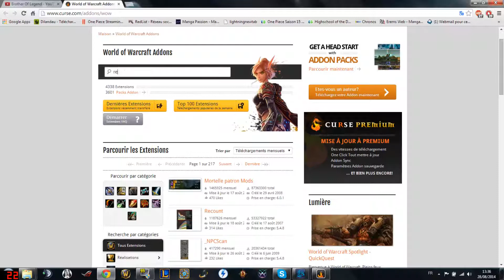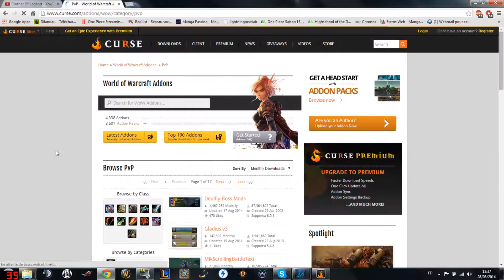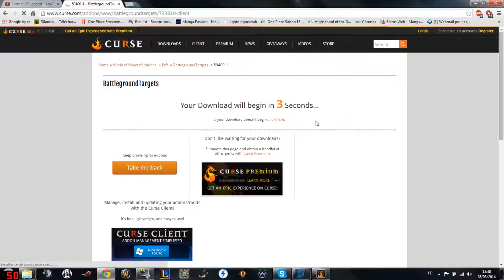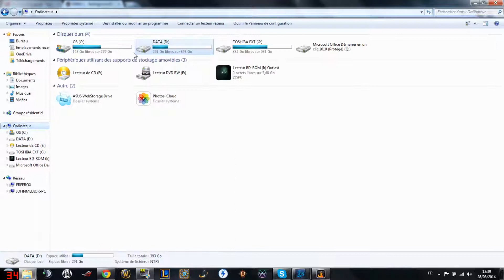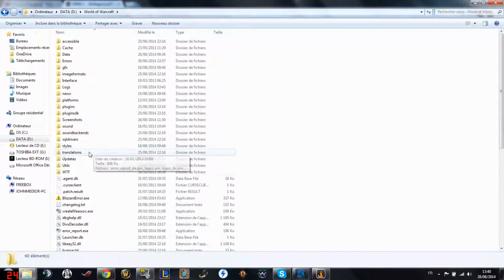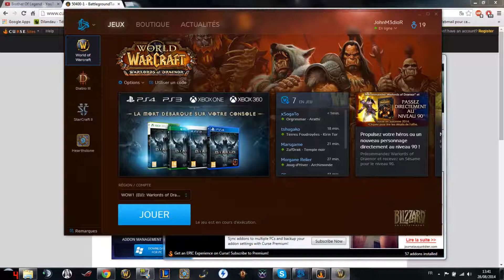WoW Pour les nuls-#6-Comment installer un Addon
Salut l'ami, tuto suivant, installer un addon.

Avec cette vidéo tu sera tout, bon visionnage.

Mon BattleTag :

Johnmedior = JohnM3dioR#2448